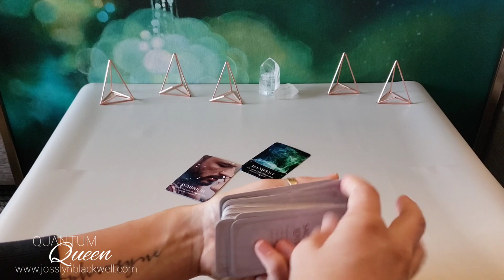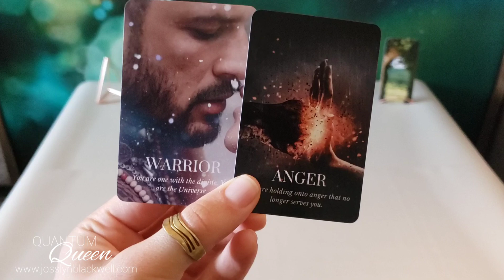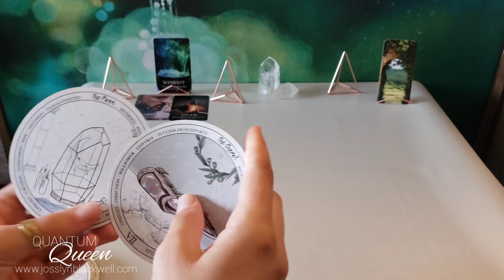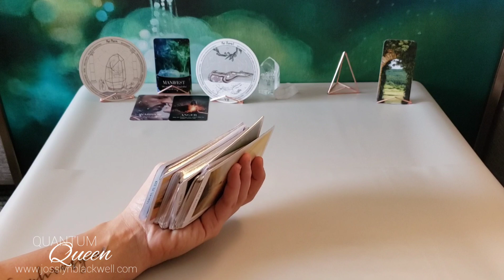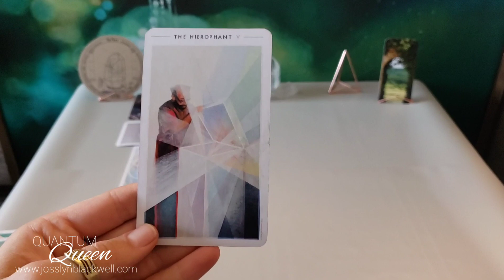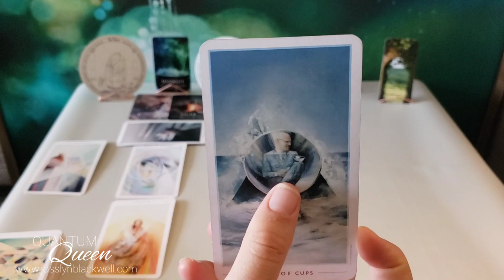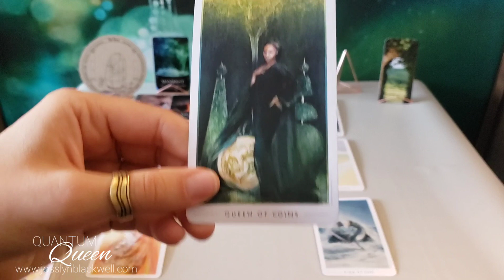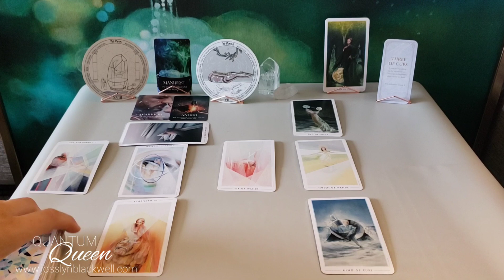Aries - The killjoy for your amazing manifestations! - Entanglement Tarotscope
Aries Sun, Moon or Rising...

3 - The Fountain Tarot
4 - Divine Doors
5 - Prisma Vision Tarot